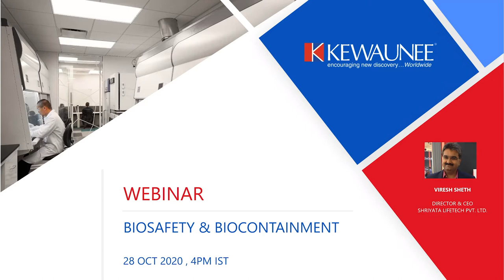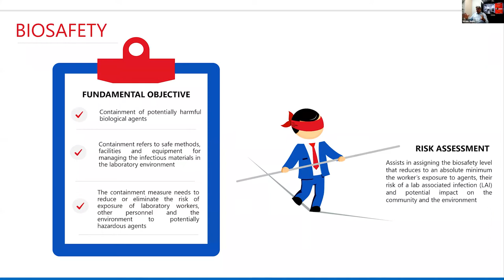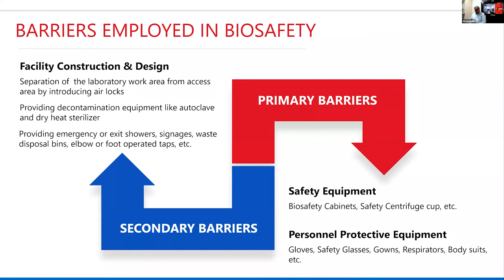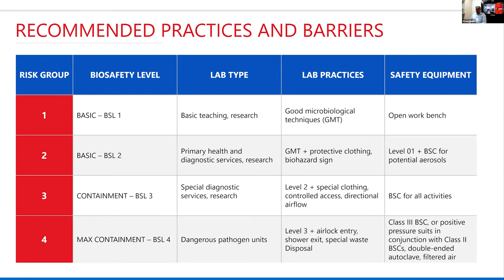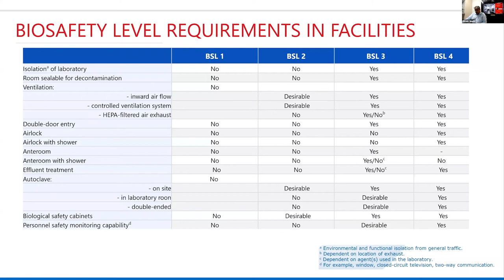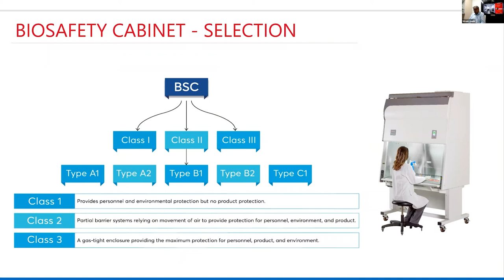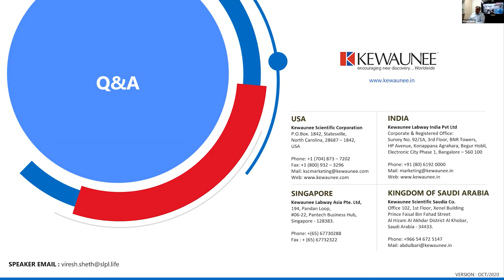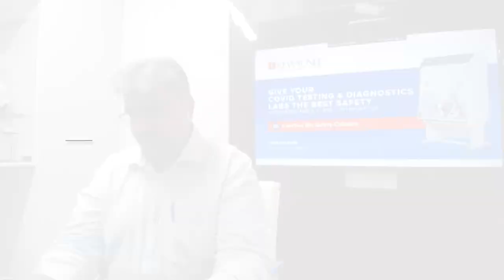Biosafety & Biocontainment – A discussion on Basics, Facility Design & Operational Requirements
Biosafety is a collective term used for safety measures applied to handling of biological materials or organisms with a known potential to cause diseases in humans.

In today’s world more & more research is being taken up for use of biological organisms to combat various diseases. Additionally, countries are working on biological agents which can cause harm to human beings as weapon. It is important biocontainment measures and measures to combat biohazards and bio-disasters are well understood for the safety of human beings.

The webinar will take the participant through the basics of biosafety and then discuss the various measures for bio-containment and biosafety with an aim to familiarise participants on what care needs to be taken in a facility and choice of equipment to ensure that biohazards and bio-disasters can be prevented.

On completion of the Webinar, the participants will be able to:
i) understand the classification of the various biosafety levels
ii) understand the risk assessment process to be carried out during a facility design
iii) understand the containment measures
iv) understand the facility design requirements
v) understand the criteria for choosing the Biosafety cabinets for a workplace
vi) understand the criteria for choosing the Personnel Protective Equipment for a workplace

for the Q&A and a free copy of the presentation.